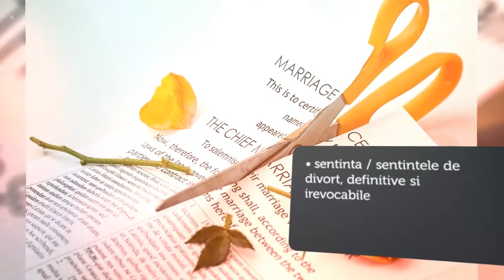Acte necesare casatorie civila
Lista actelor necesare pentru incheierea casatoriei in fata ofiterului de stare civila